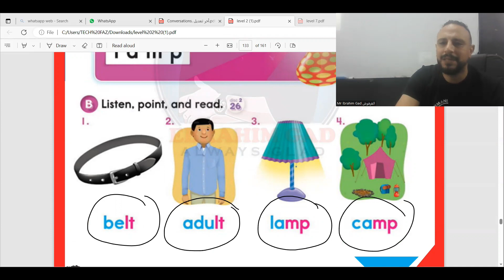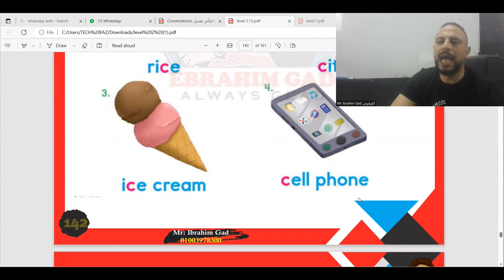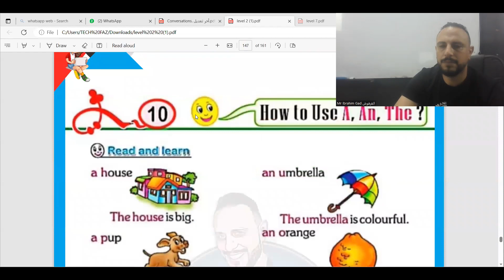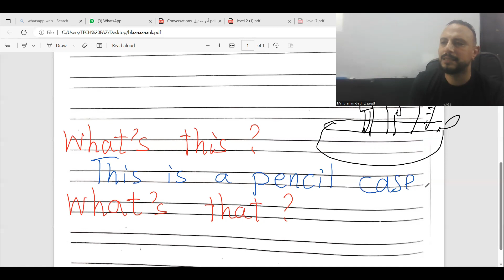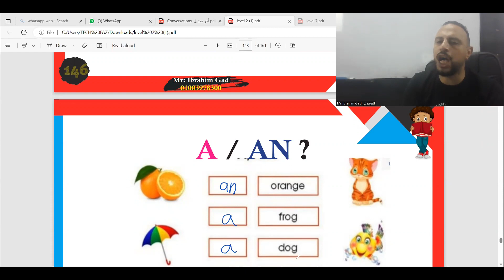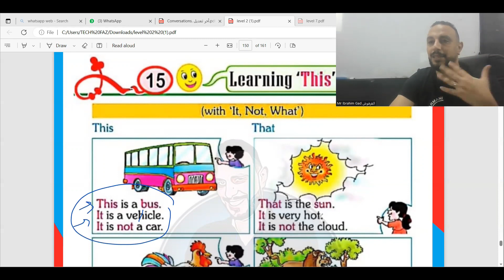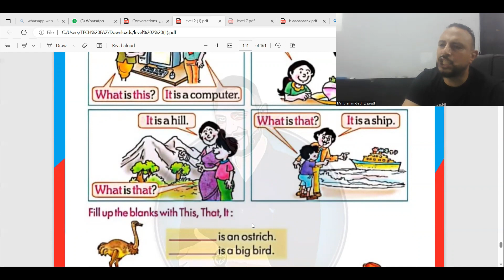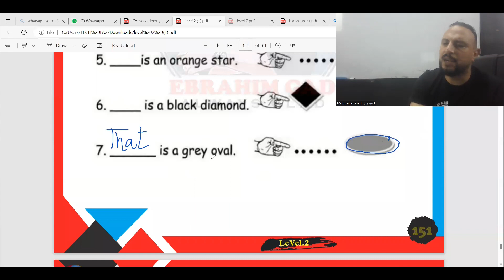level 2 session 13